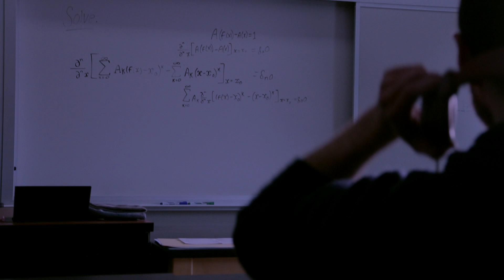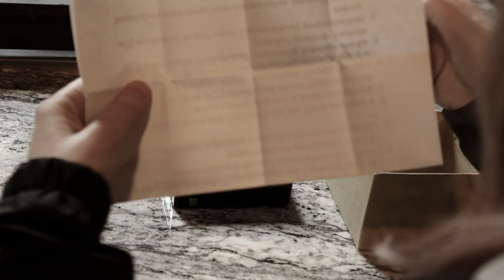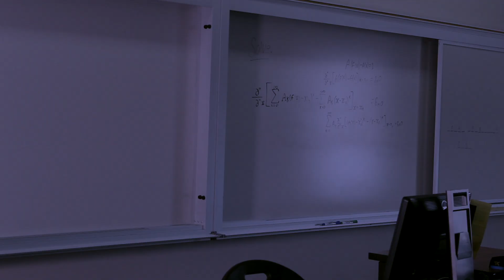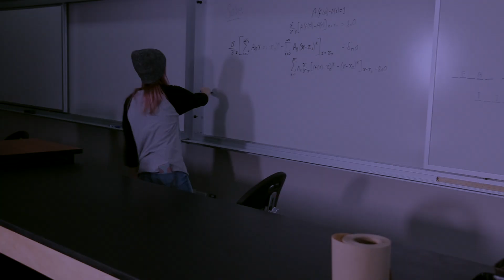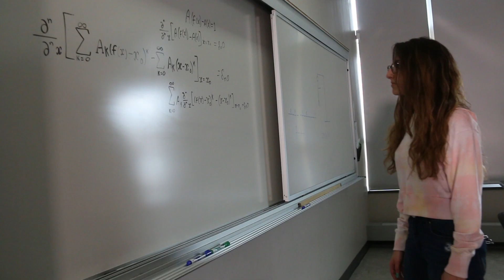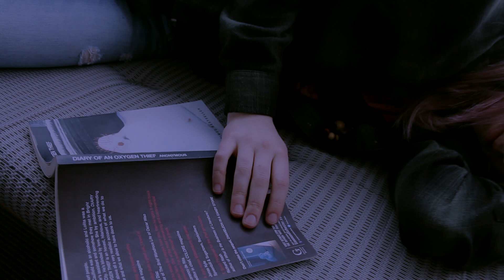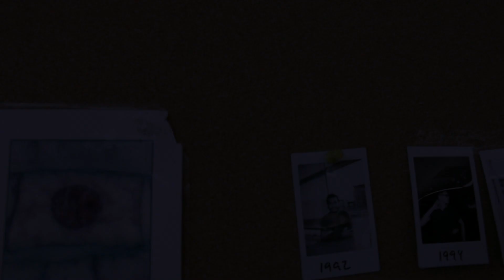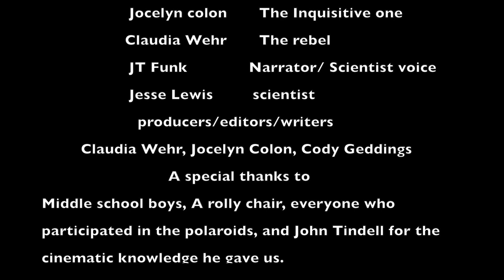Vegas California Trip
This short film was created as a final project for an honors Introduction to Film course at the Monroe Campus of Northampton Community College in Spring 2018.